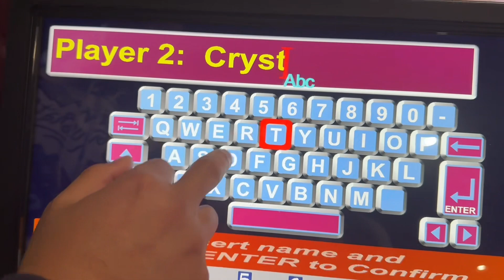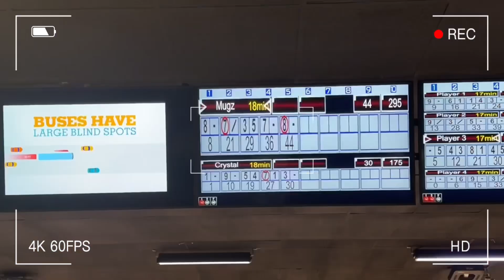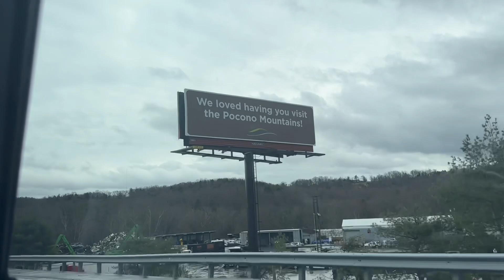SURPRISED MY BOYFRIEND ❤️ FOR HIS BIRTHDAY HE WAS IN SHOCK 😳 | BOWLING | ROLLERSKATING | HIBACHI ‼️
I SURPRISED MUGZ ON HIS BIRTHDAY HE WAS 😳

EDITING🎥:C.C
FILMING🎥: C.C